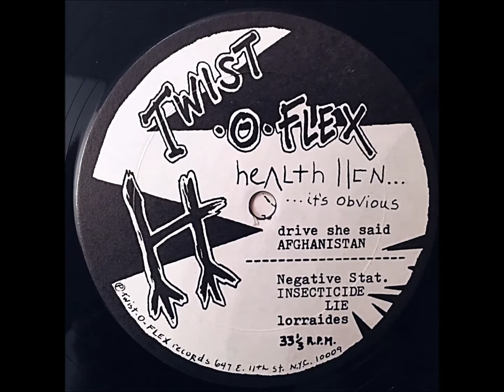Health Hen - Negative Stat [1984] No Wave/Art Rock/Experimental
Track 3 from "...It's Obvious," the only release by New York (?) no wave/art rock band Health Hen. 1984. Twist-O-Flex Records - H357.